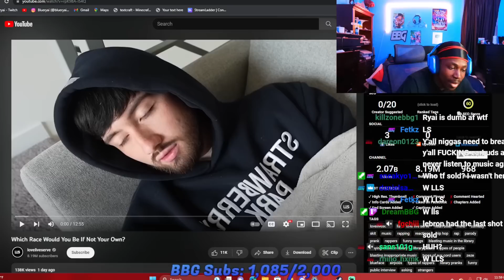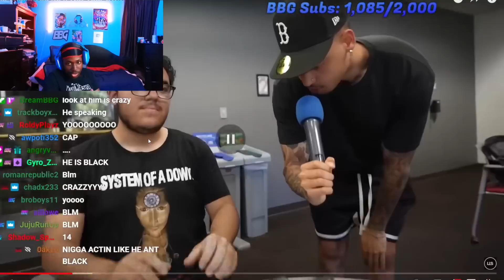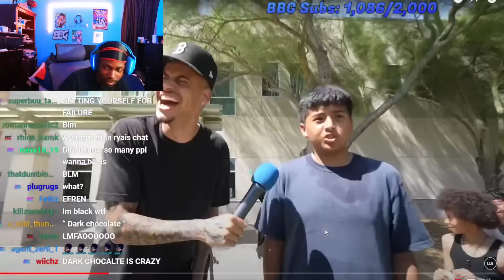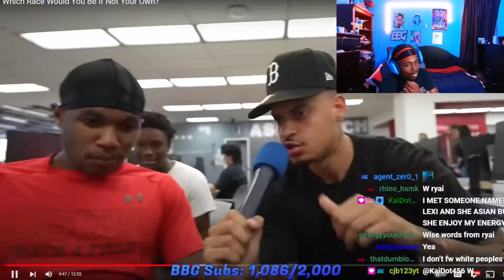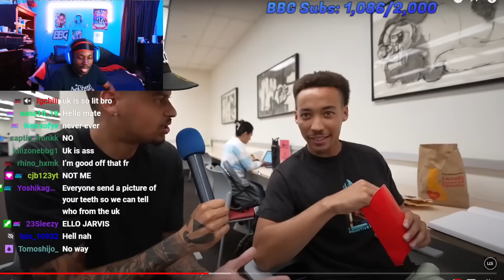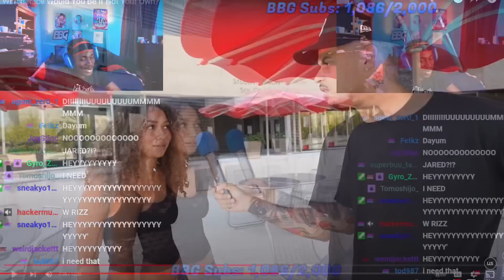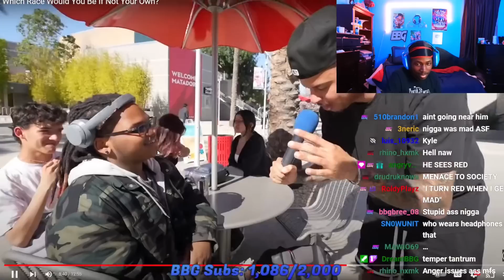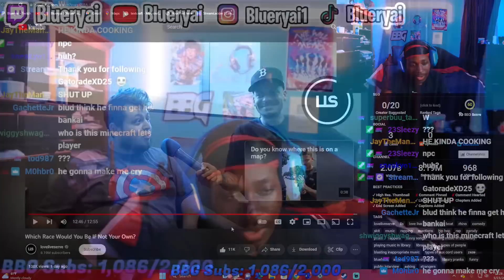Blueryai Reacts to Which Race Would You Be If Not Your Own?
5/22/23 Stream